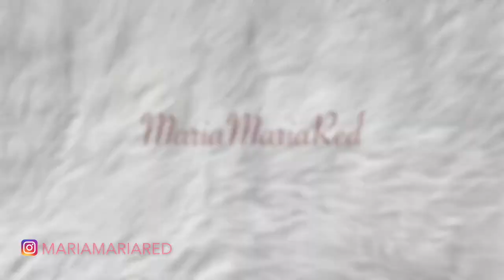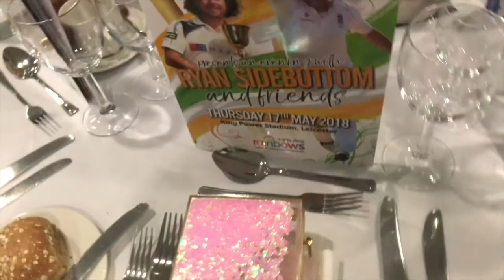weekly Vlog #11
Hi Lovelies,

Here is my next weekly vlog which includes a very sketchy pole routine!!lol  a charity event, lots of travelling, a couple of nights in wales and lots of sun. Hope you enjoy watching. Mxxx

Love Mxxx